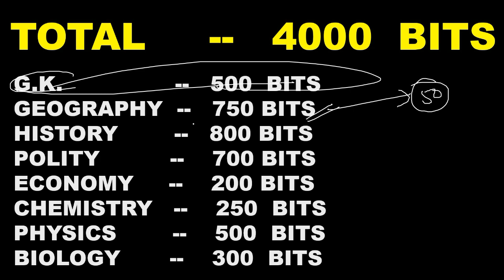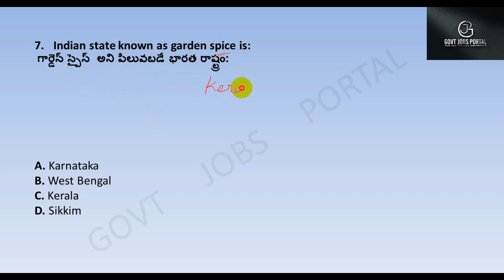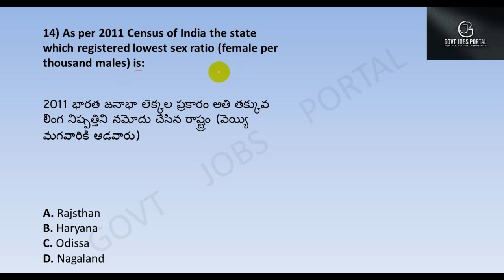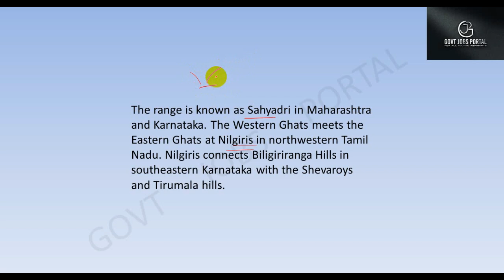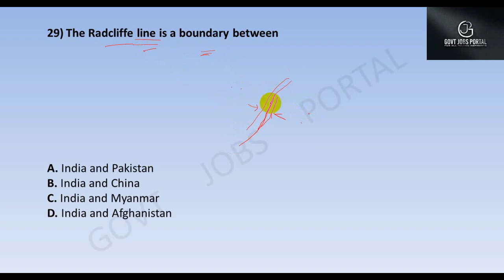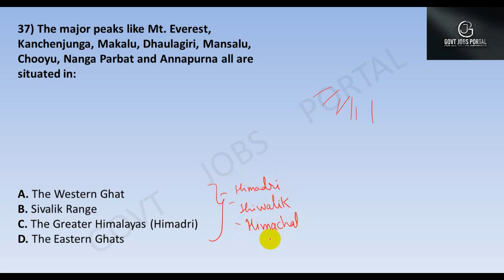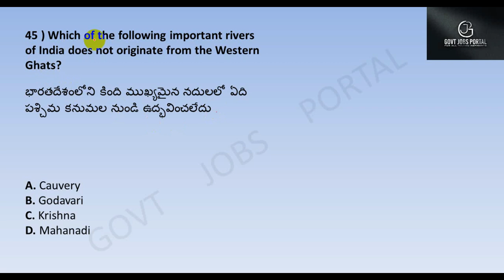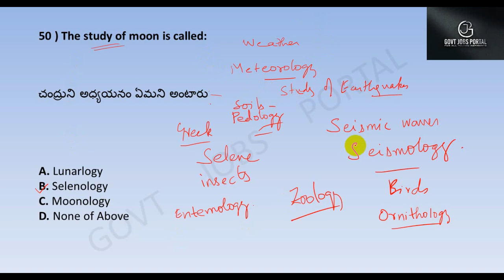TOP 4000 GENERAL STUDIES BITS IN TELUGU PART 11 || FOR ALL COMPETITIVE EXAMS || RRB NTPC & GROUP-D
This is the part 10 video of the G.K. 1000 bits series. In this video the important g.k. bits are clearly explained in telugu. The topics like important days, wild life sanctuaries, world heritage sites, dance forms of states, national parks, Important Revolutions in India , Important Food Festivals Around The World,RIVERSIDE CITIES IN INDIA,List of Important Boundary Lines,List Of Space Centres in India, List Of State Governors And Chief Ministers Of India, List of Core Industries, BANKS HEADQUARTERS List,
Coal Industry, States official languages, Superlatives in India,Nicknames of Indian Cities, List Of States And Their Bird Sanctuaries, List Of States And Their Dance Forms,Transport Systems in India,Sources of Nutrients and Deficiency diseases,List of Gardens in India,List of Highest Himalaya mountain peaks in India,INDIAN NAVY ADMIRALS, Attorney Generals of India, Classification of Indian soils, Types of Elections in India, The Nationalist Movements In India, CHIEF ELECTION COMMISSIONERS OF INDIA, List of largest libraries in India, The Largest Deserts in the World
Ministers of State, Cups And Trophies Related To Sports, SUMMITS IN INDIA, Famous News Papers Names In The World, National Symbols Of India, List Of Countries and their Parliament Names, List of Indian states and their Capitals,Governors & Chief Ministers 2018, List of Governors in India, List Of Countries And Their Capitals And Currencies, Chief Ministers of India, Chief Justice of India, Sustainable Development Goals (SDGs) & their Objective, List of UPSC chairman in India, CBI Directors of India
Important Forest in India, Indian Air Chief Marshal, LIST OF SCIENTIFIC INSTRUMENTS AND THEIR USES, CENSUS, List of Nuclear Power Stations in India, Indian Prime Ministers, List of active, dormant & extinct volcanoes in India, Indian Presidents List, Famous Volcanoes in the world, Five Year Plans in India, IMPORTANT AWARDS IN INDIA, Important Indian exercise with other countries , Important International Cricket Tournaments, Important Cricket Tournaments – India, Important Indian Cities & Their Founders, UNESCO HERITAGE SITES IN INDIA, Lists Of Palaces in India
List of Tiger reserves in India, Lists Of First Women in India, Lists Of First Men in India, List of national parks in India, Famous Festivals In India, Famous Temples In India, BANK TAGLINES,  FORTS IN INDIA, G20 Summit,
International Banks And Headquarters, Cabinet Ministers and their Constituencies, INTERNATIONAL ORGANISATION HEADQUARTERS, List Of Domestic Airports In India, REPORTS PUBLISHED BY DIFFERENT ORGANISATIONS, List Of International Airports In India, List Of Stadiums of the States, LIST OF VICE PRESIDENTS OF INDIA, LIST OF ABBREVIATIONS
LIST OF REGIONAL RURAL BANKS, LIST OF SPEAKERS OF LOK SABHA, LIST OF FOREIGN BANKS, HEADQUARTERS, AND THEIR TAGLINES ,
LIST OF PRIVATE SECTOR BANKS AND THEIR HEADQUARTERS & TAGLINES, RBI GOVERNORS,  BOOKS & WRITERS, GOVERNMENT SCHEMES, LIST OF IMPORTANT GAMES, List of Important Summits
Bird Sanctuaries in India, NATIONAL PARKS AND WILDLIFE SANCTUARIES IN INDIA, International Head Quarters, BIMSTEC Summits, ASEAN SUMMIT,
Chief Justice of High Court (Indian Administration), Father of Various Fields
LIST OF DRDO LABORATORIES, LIST OF NATIONAL INSTITUTES, Important Indian Rivers and their Origin, National Emergency , State Emergency, Financial Emergency, List of Comptroller and Auditor General of India(CAG),
List of Noble Prize Winners from India, Rural Welfare Programmes, Modern India, Banks and their Terms, President & their articles, Supreme Court of India, Welfare Schemes for Women in India, GST Important Points, Fundamental Duties, List of Indian Ambassadors to Other Countries, List Of National Independence Days, Terms Used in Games, Largest Desert in the World, Central Bank Names of Different Countries, Water Falls, Indian Celebration Names, List of Head Quarters etc. are clearly discussed in this video in telugu.